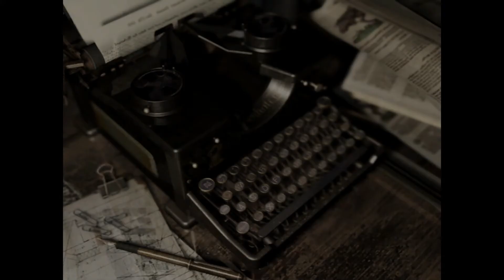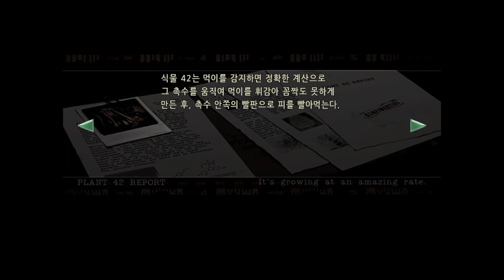Biohazard] 팍솽의 공포게임 실황! #4 (바이오하자드)